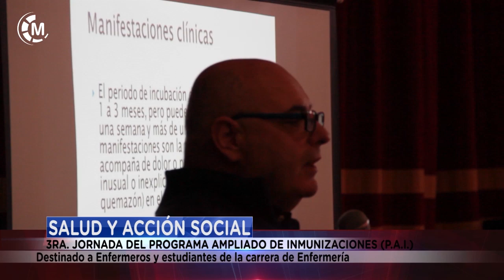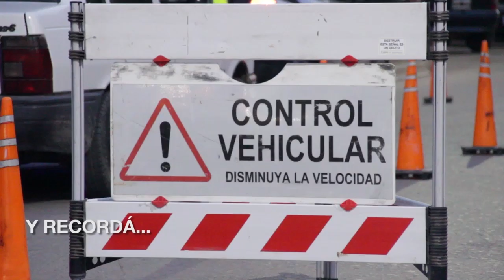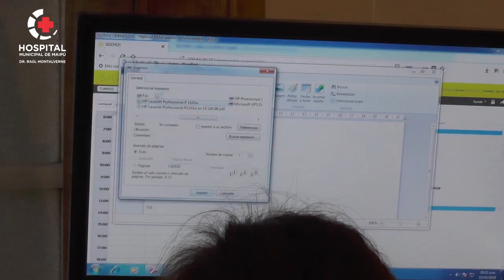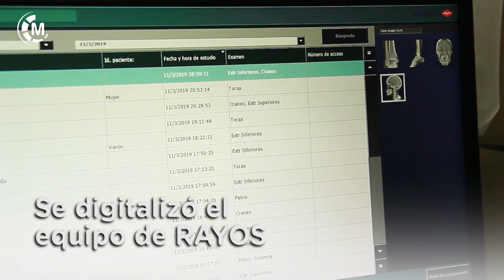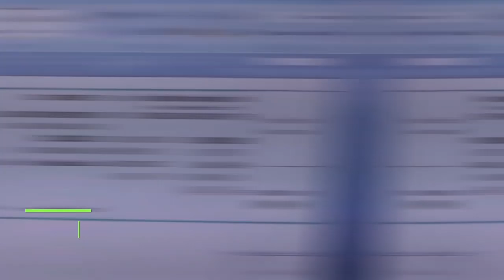Maipu Informa EDICION 1416